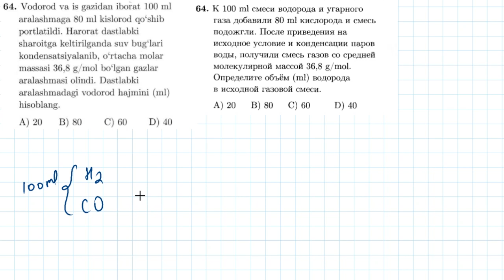64-test Kimyoning asosiy tushuncha va qonunlari | 64-тест Основные понятия и законы химии.